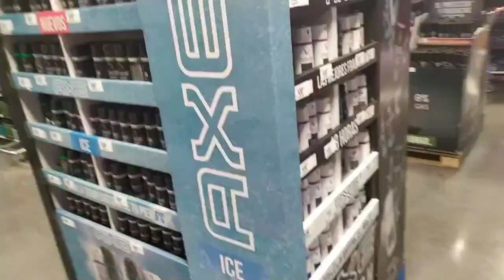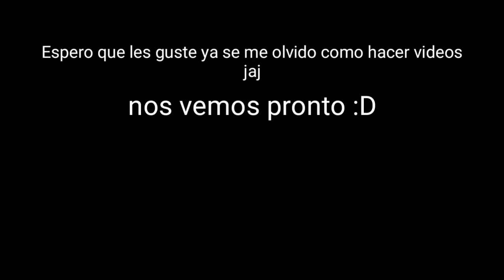Nuestra primera vez jugando BASQUET/ Vlog Duranyork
Bueno Gente esta vez fuimos a jugar a durango al basquet con el equipo de  el salto.. espero y les guste.. :D